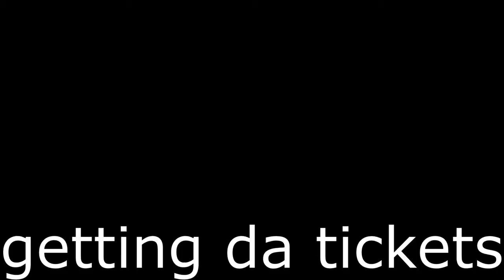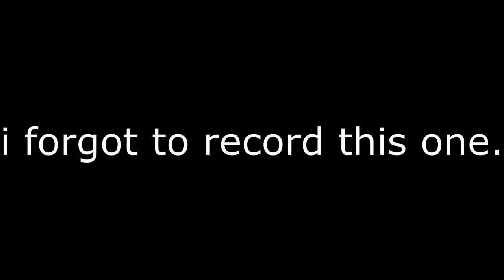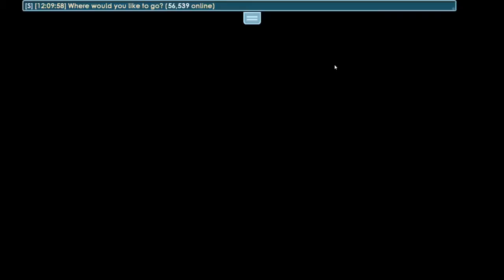Growtopia - Using 24 clash tickets! (profit?)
the 4 that where mine where utter garbage lol